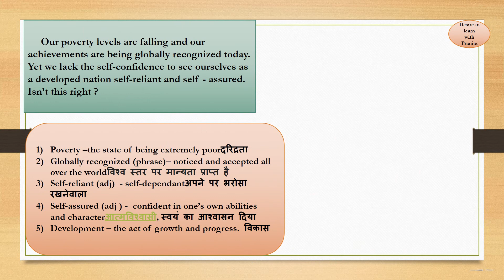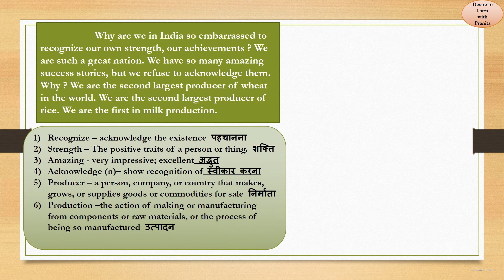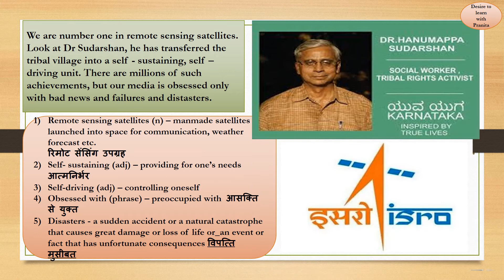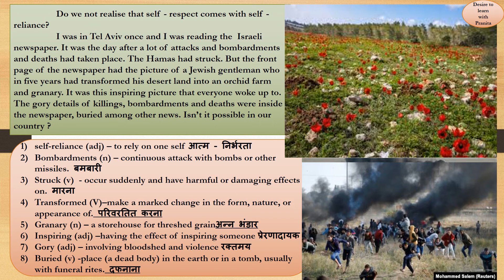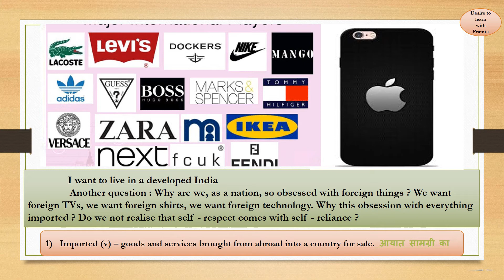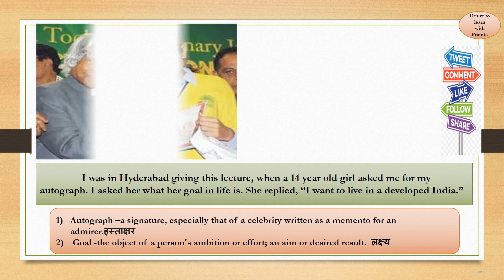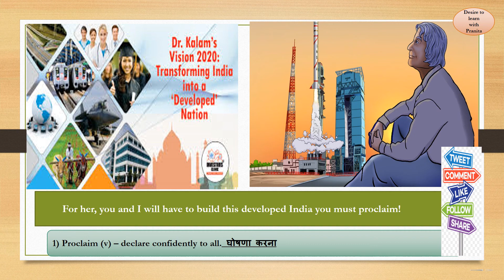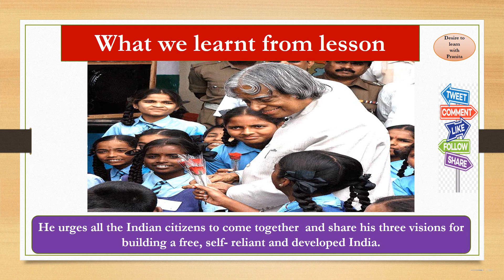Three Visions for India part-2 (Explaination in English &Hindi)-STD 8th(Maharashtra State Board)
Maharashtra State board STD 8th lesson-
@includes central Idea of lesson
@ about characters in lesson
@ paraphrase ( explaination in English & Hindi)
@Glossary ( meaning in English & Hindi)
@ Moral of the lesson